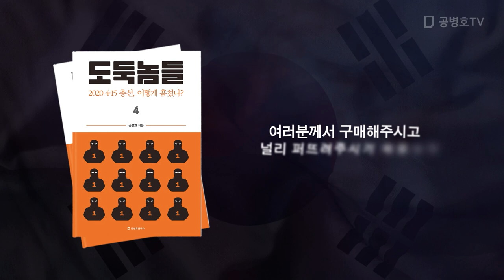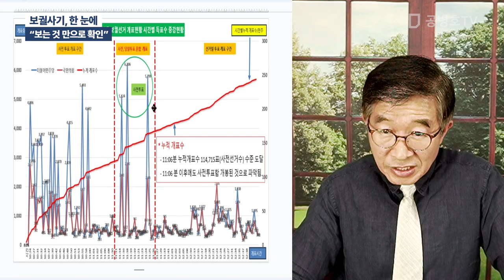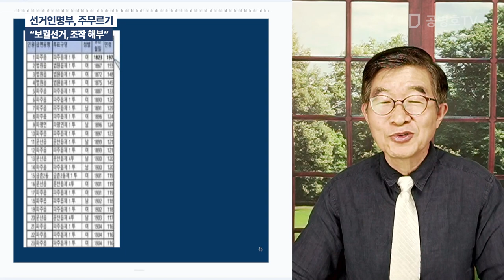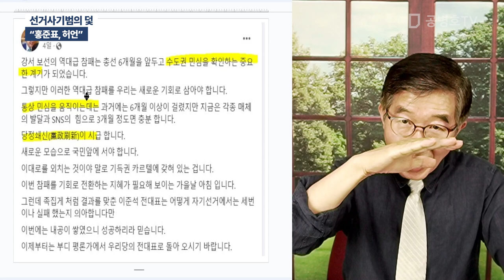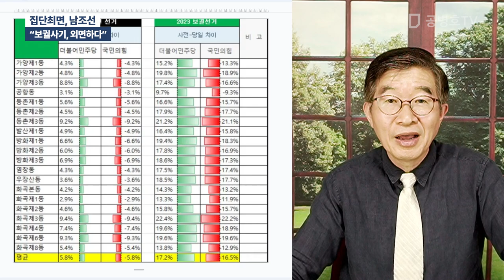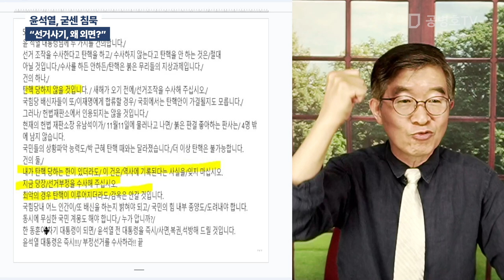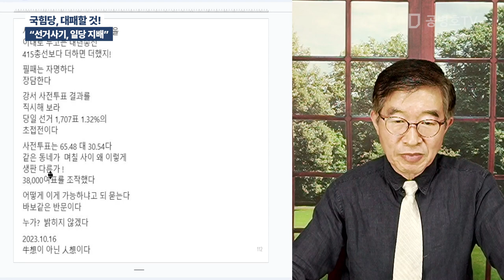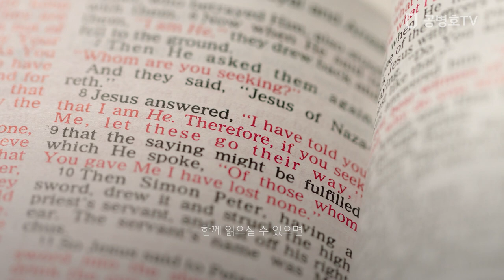"보궐, 까발리다" / 강서보궐의 가짜 사전투표자수 사건, 너무 심각한 일 / 나라가 통째로 넘어간 것을 의미 / 마지막 기회 / 방송: 10 / 17 / 2023 [공병호TV]